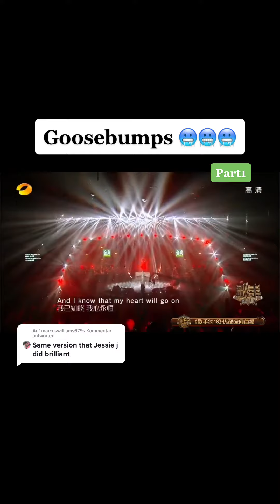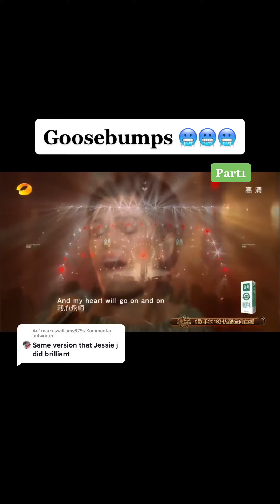Got Talents 2022 USA | Respect Talnets